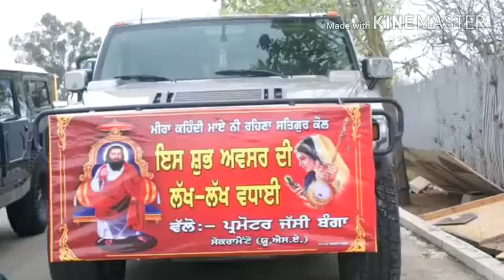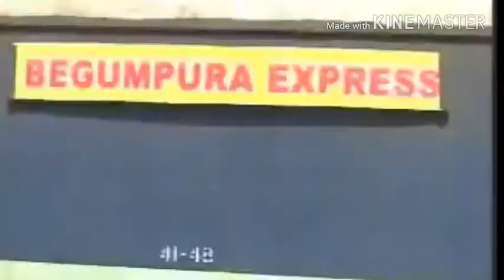PARBHAT PHERI GURU RAVIDAS JI DI (2017) GURMIT DHANIA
JAI GURU RAVIDAS JI DI